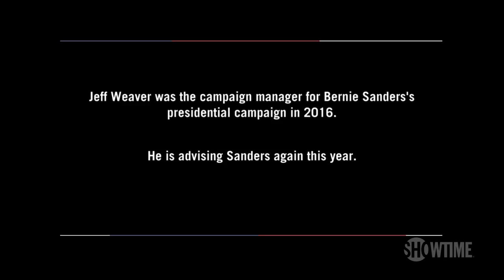Bernie Sanders Makes First 2020 Trip to Iowa | BONUS Clip | THE CIRCUS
Mark McKinnon attends a Bernie Sanders campaign rally in Iowa and speaks to Sanders advisor and former campaign manager, Jeff Weaver.